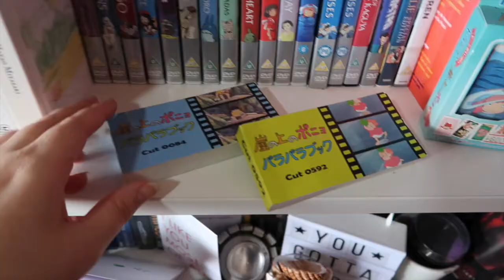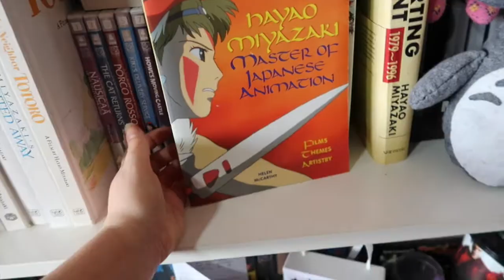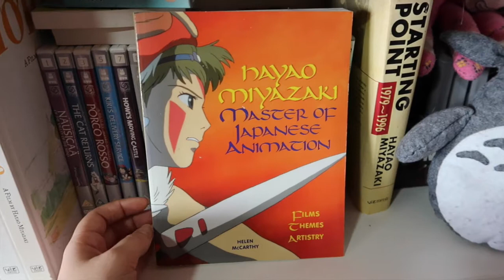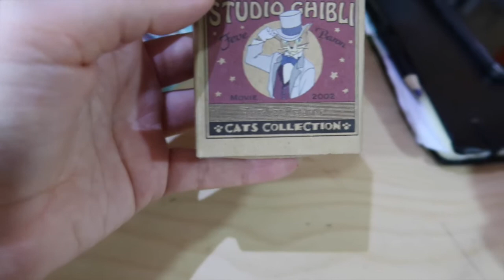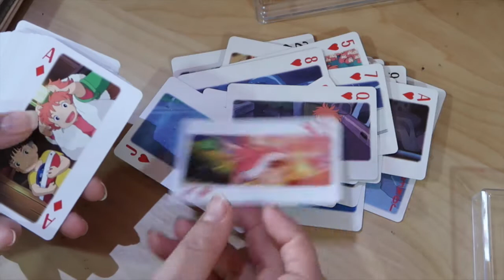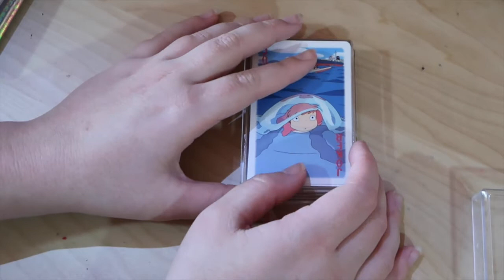Ghibli, comic and shape of water.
My book

Spoilers below.  Article link below (about what Im on about when talking about 'Shape of Water')

Agree or not, as a cat lover I felt it was unnecessary and something I don't really want to see (I know this sounds silly...but that stuff gets me down!!)